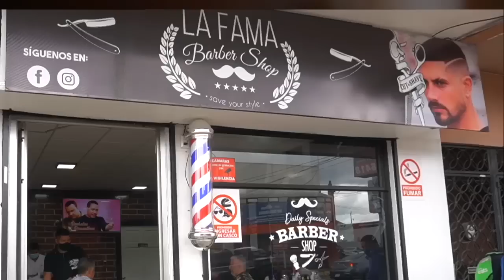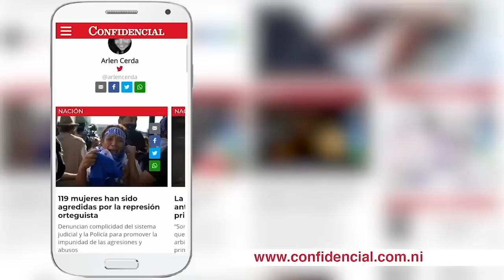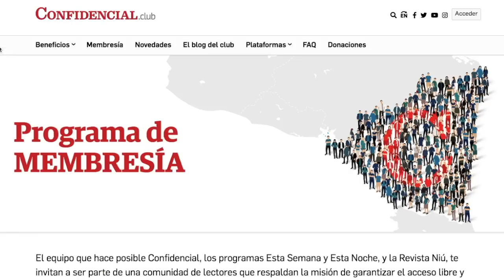Historia de “La Fama”, una barbería fundada por cuatro nicas migrantes en Costa Rica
En la avenida central de San Pedro, uno de los barrios más concurridos y céntricos de San José, la capital de Costa Rica, se encuentra “La Fama”, una barbería dirigida por cuatro nicaragüenses migrantes.
A pesar de la crisis sanitaria por la covid-19, Michaell Fonseca, Óscar Martínez, Marlon Mendoza y José Vásquez decidieron emprender en julio de 2020 su propia barbería en busca de mayor estabilidad económica.
Salieron de Nicaragua en diferentes momentos y por distintas razones: por la situación económica del país, por la falta de oportunidades laborales y por la crisis sociopolítica que el país enfrenta desde 2018. Los cuatro cruzaron a Costa Rica en busca de un trabajo que les permitiera empezar una nueva vida.